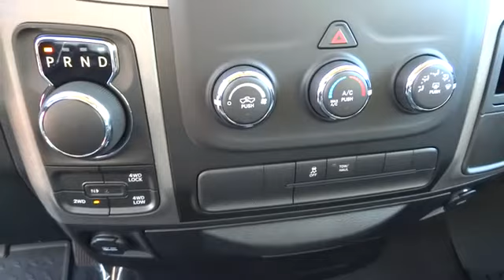2015 Ram 1500 Beckley, Lewisburg, Princeton, Charleston, Summersville, WV 5001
2015 Ram 1500

ADD CLASS IV RECEIVER HITCH,ADD CLASS IV RECEIVER HITCH,ANTI-SPIN DIFFERENTIAL REAR AXLE,ANTI-SPIN DIFFERENTIAL REAR AXLE,BLACK CLEARCOAT,BLACK RAM 1500 EXPRESS GROUP -inc: Popular Equipment Group Cloth 40/20/40 Bench Seat Remote Keyless Entry w/All-Secure SIRIUSXM Satellite Radio For More Info Call No Satellite Coverage w/AK/HI 1-Year SIRIUSXM Radio Service Black Ram Head Tailgate Badge Black 4x4 Tailgate Badge Black Painted Honeycomb Grille Delete Hemi Badge Radio: Uconnect 5.0 AM/FM/BT 5.0 Touchscreen Display Overhead Console GPS Antenna Input Rear View Mirror w/Microphone Temperature & Compass Gauge Integrated Voice Command w/Bluetooth Charge Only Remote USB Port Bi-Function Halogen Projector Headlamp Semi-Gloss Black Hub Wheels: 20 x 8 Semi-Gloss Black Aluminum Sport Tail Lamps,ENGINE: 5.7L V8 HEMI MDS VVT (STD),ENGINE: 5.7L V8 HEMI MDS VVT (STD),FRONT & REAR RUBBER FLOOR MATS,FRONT & REAR RUBBER FLOOR MATS,MANUFACTURER'S STATEMENT OF ORIGIN,PARKVIEW REAR BACK-UP CAMERA -inc: Rear View Auto Dim Mirror w/Display,PARKVIEW REAR BACK-UP CAMERA -inc: Rear View Auto Dim Mirror w/Display,QUICK ORDER PACKAGE 26C EXPRESS -inc: Engine: 5.7L V8 HEMI MDS VVT Transmission: 8-Speed Automatic 8HP70 Fog Lamps Dual Rear Exhaust w/Bright Tips Ram 1500 Express Body Color Grille Body Color Rear Bumper w/Step Pads Front & Rear Floor Mats Full Size Temporary Use Spare Tire Body Color Front Fascia Locking Lug Nuts,TRANSMISSION: 8-SPEED AUTOMATIC 8HP70 (STD),TRANSMISSION: 8-SPEED AUTOMATIC 8HP70 (STD),Four Wheel Drive,Tow Hitch,Power Steering,ABS,4-Wheel Disc Brakes,Brake Assist,Aluminum Wheels,Tires - Front All-Season,Tires - Rear All-Season,Conventional Spare Tire,Power Mirror(s),Heated Mirrors,Intermittent Wipers,Variable Speed Intermittent Wipers,Privacy Glass,Bed Liner,Power Door Locks,Automatic Headlights,AM/FM Stereo,MP3 Player,Auxiliary Audio Input,Vinyl Seats,Adjustable Steering Wheel,Power Windows,Rear Bench Seat,Cruise Control,A/C,Split Bench Seat,Engine Immobilizer,Traction Control,Stability Control,Front Side Air Bag,Tire Pressure Monitor,Driver Air Bag,Passenger Air Bag,Passenger Air Bag Sensor,Front Head Air Bag,Rear Head Air Bag,Child Safety Locks